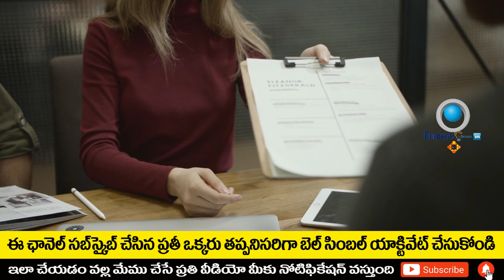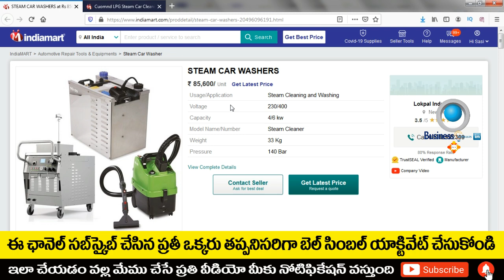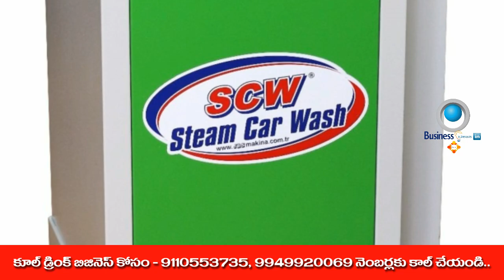బిజినెస్ ! Small business ideas! New business idea's! business ideas ! Low Investment Business Idea